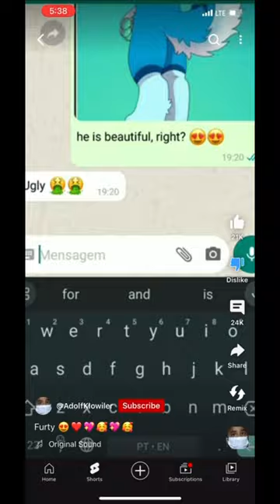You need Jesus ￼